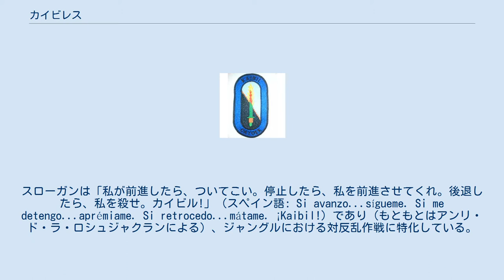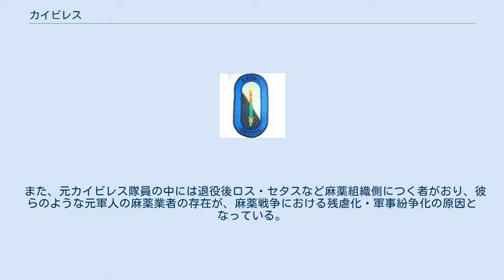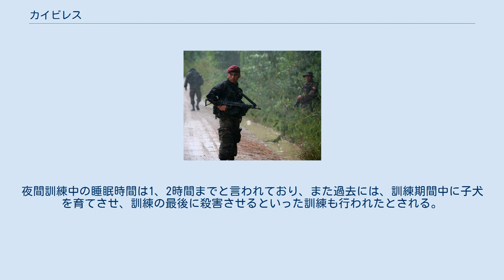カイビレス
カイビレスのパッチ 特殊部隊旅団"カイビレス"(kaibiles)もしくは"カイビル"(Kaibil)は、グアテマラ軍の特殊部隊。
スローガンは「私が前進したら、ついてこい。停止したら、私を前進させてくれ。後退したら、私を殺せ。カイビル!」（スペイン語: Si avanzo...sígueme. Si me detengo...aprémiame. Si retrocedo...mátame. ¡Kaibil!）であり（もともとはアンリ・ド・ラ・ロシュジャクランによる）、ジャングルにおける対反乱作戦に特化している。
 カイビレスの隊員 1974年にグアテマラにてコマンド・スクールが設立され、特殊部隊員の養成が行われた。
部隊の名前は、16世紀におけるグアテマラの独立運動のリーダーであるカイビル・バラム(Kayb'il B'alam)から取られている。
 グアテマラ内戦において左翼ゲリラ掃討に派遣され、ゲリラ容疑者の首を村人の目の前で刎ねるといった残虐性で知られていた。
特に1982年には特に有名なドス・エレスの虐殺を起こしている。
 軍事政権崩壊後の現在、カイビレスは麻薬戦争の当事国であるメキシコやコロンビアの麻薬組織掃討作戦を実行している他、コンゴ民主共和国での紛争における国際連合コンゴ民主共和国ミッションに参加し、神の抵抗軍と交戦している。
 また、元カイビレス隊員の中には退役後ロス・セタスなど麻薬組織側につく者がおり、彼らのような元軍人の麻薬業者の存在が、麻薬戦争における残虐化・軍事紛争化の原因となっている。
 隊員は28歳以下の者から選出され、選考訓練までの間に70～85%が脱落すると言われている。
食事時間は30秒。
夜間訓練中の睡眠時間は1、2時間までと言われており、また過去には、訓練期間中に子犬を育てさせ、訓練の最後に殺害させるといった訓練も行われたとされる。